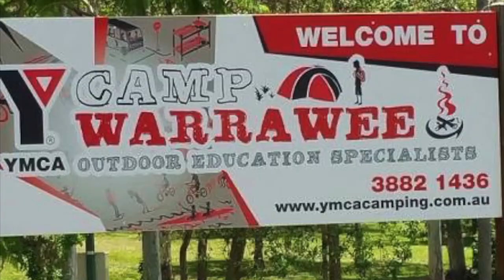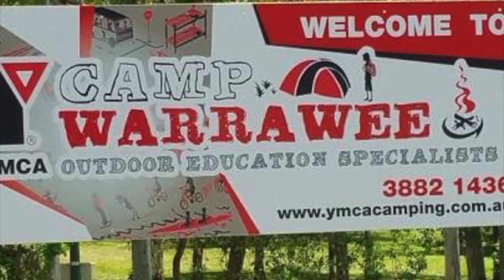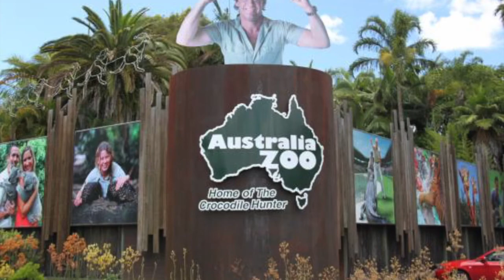Stage 2 Camp, 2017